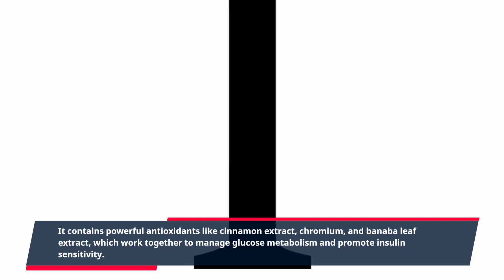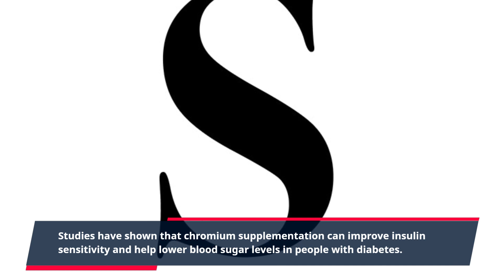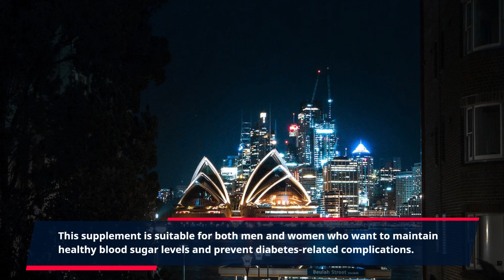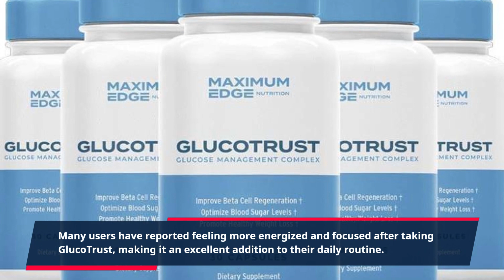"Discover the Ultimate Solution for Managing Blood Sugar Levels: GlucoTrust - Our Top Pick fo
Discover the top pick for managing your blood sugar levels with GlucoTrust! This powerful supplement is designed to support healthy blood sugar levels and provide a natural solution for those struggling with diabetes or pre-diabetes.

GlucoTrust is a clinically proven formula that combines the most effective natural ingredients to help regulate blood sugar levels. It contains powerful antioxidants like cinnamon extract, chromium, and banaba leaf extract, which work together to manage glucose metabolism and promote insulin sensitivity.

This supplement is an excellent alternative to traditional diabetes medications, which can often come with numerous side effects. With GlucoTrust, you can support your blood sugar levels without harsh chemicals or harmful ingredients.

One of the key ingredients in GlucoTrust is cinnamon extract. This powerful spice has been used for centuries as a natural remedy for various health conditions. It has shown to improve insulin sensitivity, which is crucial for managing blood sugar levels. Additionally, cinnamon has anti-inflammatory properties that can help reduce inflammation in the body, which is often associated with diabetes.

Another ingredient in GlucoTrust is chromium, which is an essential mineral that helps regulate blood glucose levels. Studies have shown that chromium supplementation can improve insulin sensitivity and help lower blood sugar levels in people with diabetes. This mineral is also known to promote weight loss and reduce sugar cravings, making it an excellent addition to GlucoTrust.

Banaba leaf extract is another vital ingredient in GlucoTrust. This extract has been used in traditional medicine for its anti-diabetic properties. It contains corosolic acid, which has shown to lower blood sugar levels by enhancing glucose uptake in the body. Banaba leaf extract can also help reduce insulin resistance, making it beneficial for people with diabetes or pre-diabetes.

GlucoTrust is manufactured in an FDA-approved facility and is made with high-quality ingredients. The formula is backed by scientific research and has been tested for safety and efficacy. This supplement is suitable for both men and women who want to maintain healthy blood sugar levels and prevent diabetes-related complications.

Many people who have tried GlucoTrust have seen excellent results in managing their blood sugar levels. It has helped them reduce their A1C levels, lose weight, and improve their overall health. By taking GlucoTrust regularly, individuals can prevent spikes in blood sugar levels and maintain a healthy, stable range.

To experience the full benefits of GlucoTrust, it is recommended to take two capsules daily with a glass of water. The supplement is safe to use and does not require a prescription. However, individuals with underlying health conditions or taking other medications should consult with their doctor before starting any new supplement.

In addition to managing blood sugar levels, GlucoTrust can also improve energy levels and promote overall well-being. Its powerful ingredients work to boost metabolism and enhance the body's natural ability to regulate blood sugar levels. Many users have reported feeling more energized and focused after taking GlucoTrust, making it an excellent addition to their daily routine.

Don't let diabetes control your life. With GlucoTrust, you can take charge of your blood sugar levels and live a healthier, happier life. Try it risk-free with a 60-day money-back guarantee and start managing your blood sugar levels naturally. Don't wait any longer; take control of your health today with GlucoTrust.